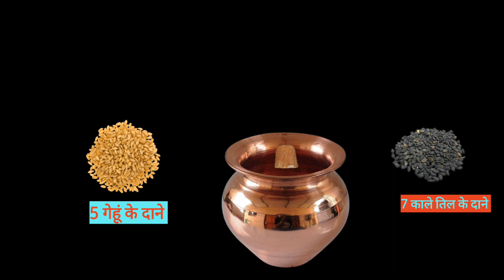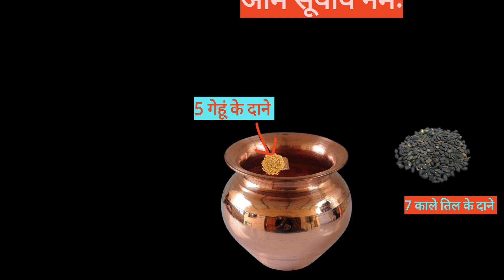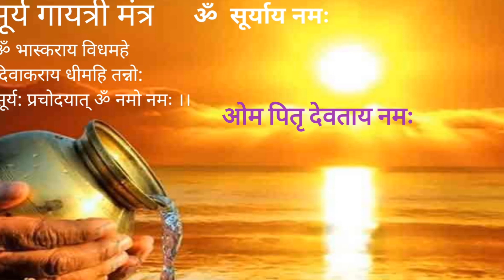8 अक्टूबर पितृ पक्ष आखिरी रविवार करें ये आसन उपाय चमक जाएगी किस्मत।